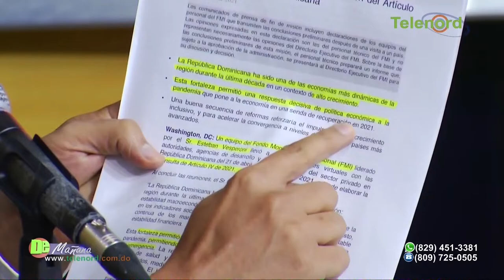Deben suspender o destituir al administrador de la Lotería Nacional dice Jer Yan Lantigua